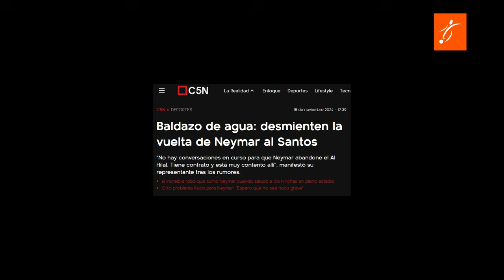Así ESTA el POSIBLE REGRESO de NEYMAR a BRASIL | CONSEJO de MESSI a NEYMAR antes de SALIR del BARCA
Neymar Jr. vuelve a estar en el centro de la polémica tras su nueva lesión con el Al Hilal. Rumores apuntan a un posible regreso a Brasil, con el Santos como su destino más probable, pero no todos los equipos están dispuestos a recibir al astro brasileño. Palmeiras y Botafogo ya han cerrado sus puertas con declaraciones contundentes de sus directivos.

Por otro lado, una entrevista de Luis Suárez se ha viralizado, revelando el consejo que él y Lionel Messi le dieron a Neymar antes de su salida del FC Barcelona hacia el PSG.

👉 ¿Qué sigue para la carrera de Neymar?
👉 ¿Es el Santos su única opción?
👉 ¿Qué le dijeron Messi y Suárez antes de dejar el Barça?

Entérate de todos los detalles y las reacciones en este video. 📹